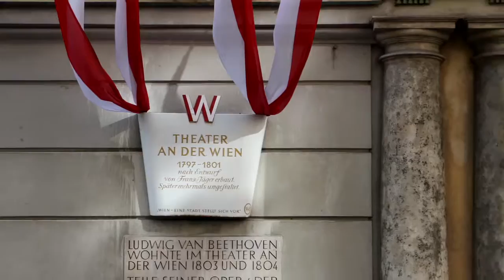Theater an der Wien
English and German subtitles are available.